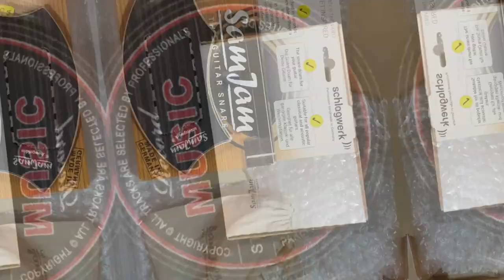Sam Jam Testing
Look what a great gift @samjam_official sent me. It is the perfect complement for my acoustic guitar. It increases the possibilities of playing a melody and at the same time to accompany it with percussions. thank you very much SamJam! I am really enjoying it. 🎸🥁